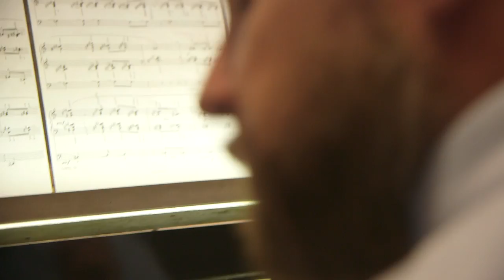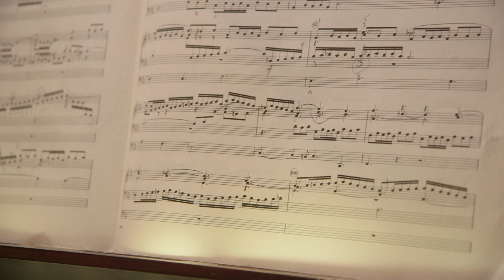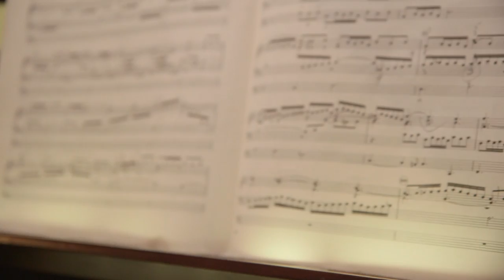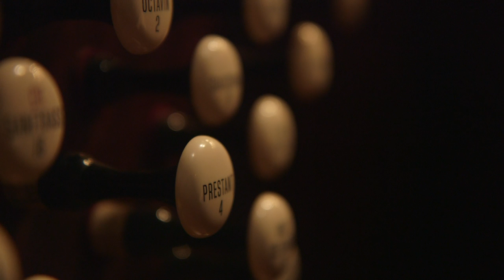Under the Acoustic Halo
A film directed and edited by Malcolm Brainerd.